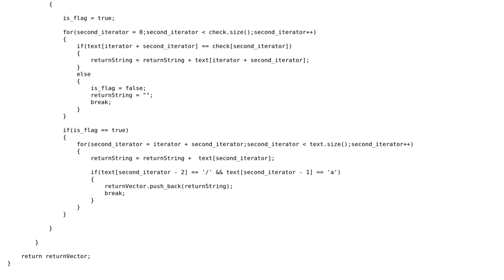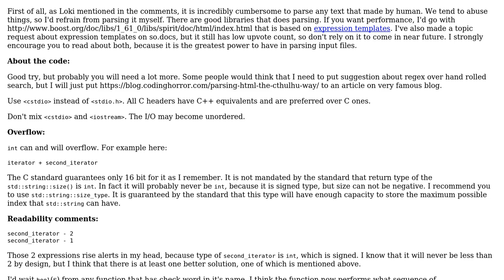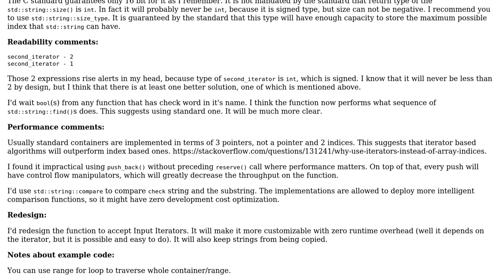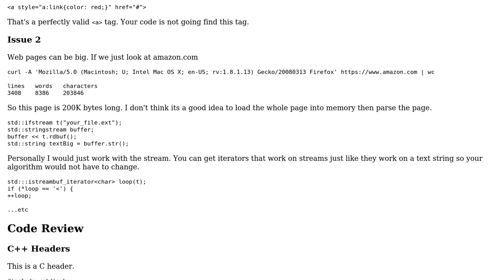Code Review: HTML parsing algorithm for extracting ‹a› tags (2 Solutions!!)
Code Review: HTML parsing algorithm for extracting ‹a› tags

With thanks & praise to God, and with thanks to the many people who have made this project possible! | Content (except music & images) licensed under CC BY-SA | Music | Images & others | With thanks to user Viktorija Spasenovska user Martin York user Incomputable and the Stack Exchange Network Trademarks are property of their respective owners. You are responsible for your own actions.